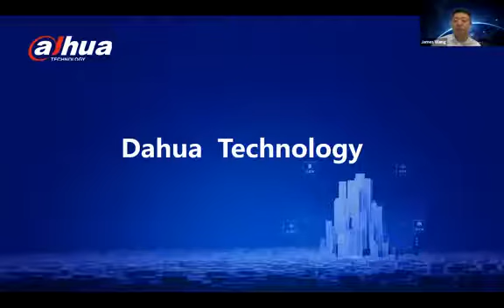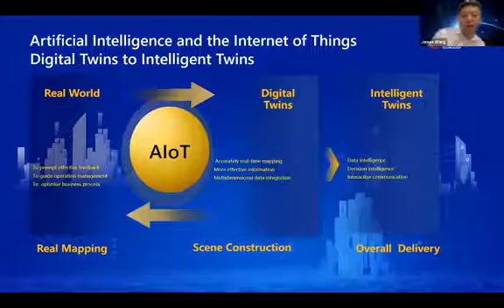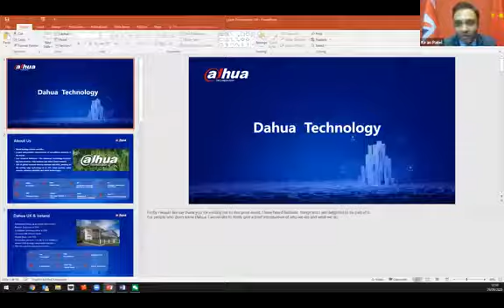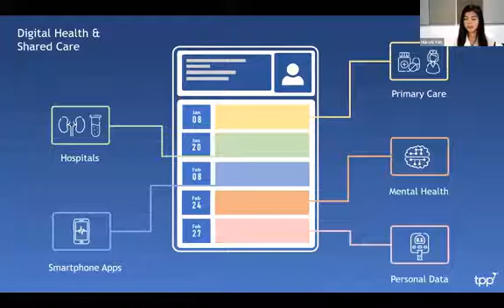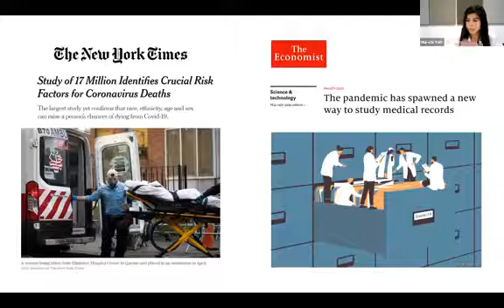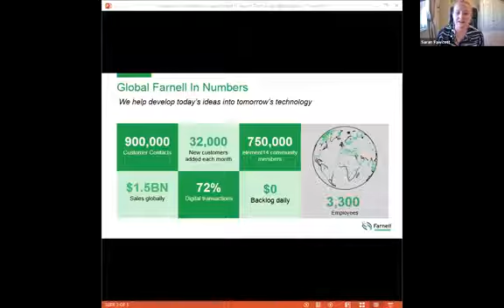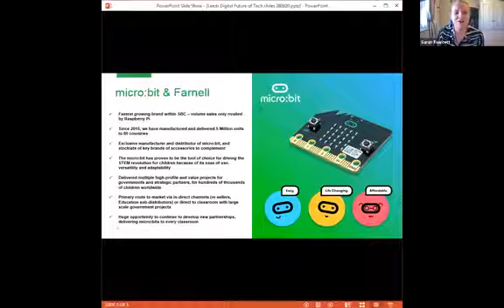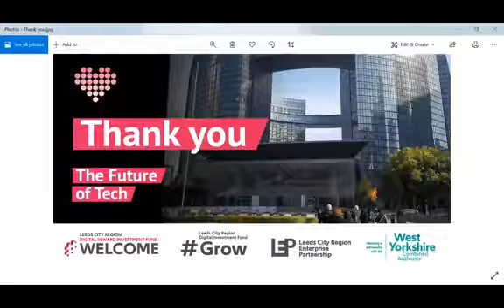Leeds Digital Festival. The Future of Tech Part 3 – Building international Tech partnerships from LC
Kiran Patel, Senior Director at CBBC, hosts a panel discussion with senior representatives from TPP, Farnell, and Dahua, looking at the importance of international partnerships and how to establish global operations. The panellists also share some of the fantastic work they have been doing with the NHS during the pandemic, and speak about how AI and IOT are being used to improve the lives of citizens.